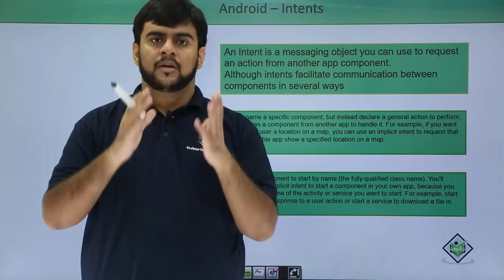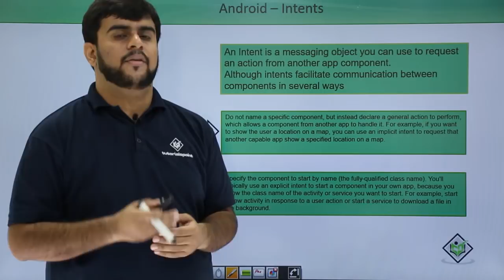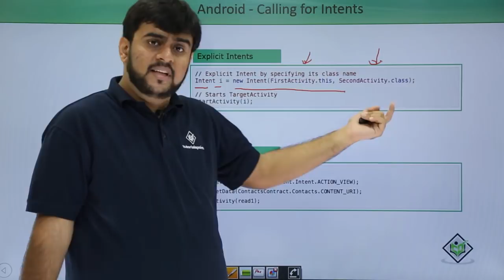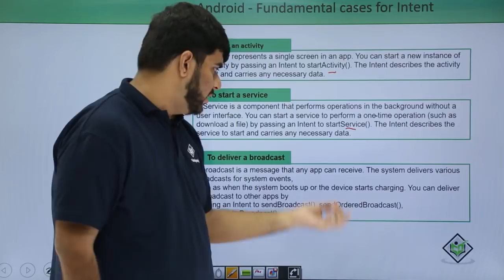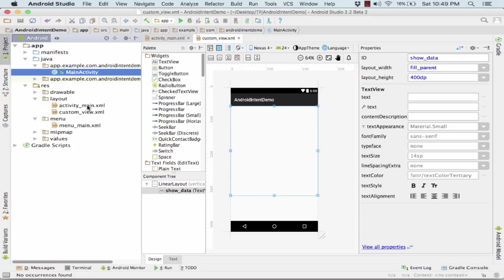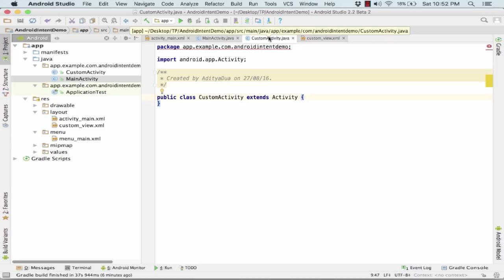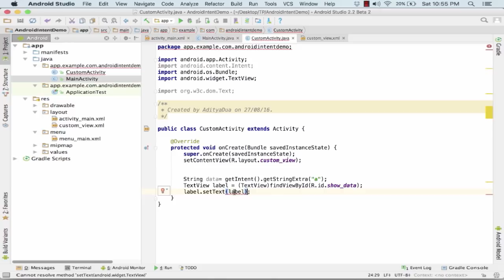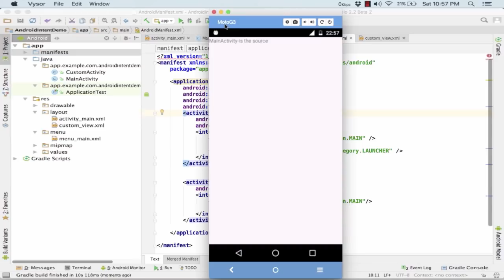Android - Intent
Lecture By: Mr. Aditya Dua, Tutorials Point India Private Limited.